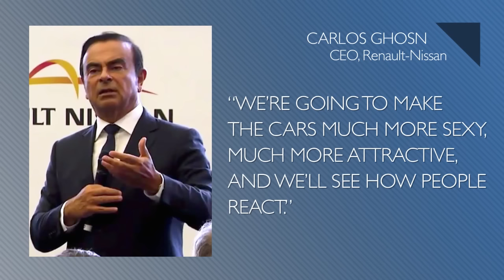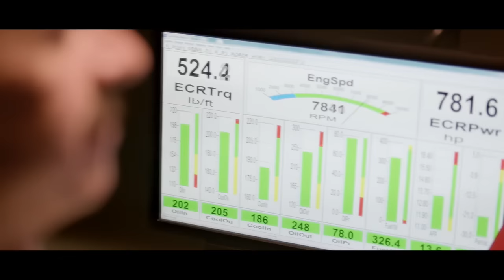Fate of Dodge Caravan, Renault-Nissan Fights Car Sharing - Autoline Daily 1776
0:28 Kia Shows Full-Size SUV Concept
1:06 Honda Reveals New Ridgeline Pickup
2:08 Renault-Nissan to Fight Car Sharing
2:49 Garmin Nav Unit w/ Baby Monitor
3:52 Fate of Dodge Grand Caravan
4:32 Eyes on Design Award Winners